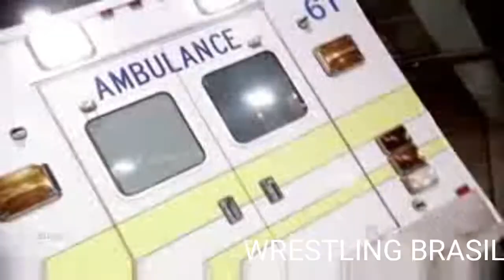TOP5 LUTADORES DA WWE QUE MAIS USA FORÇA BRUTA 💪